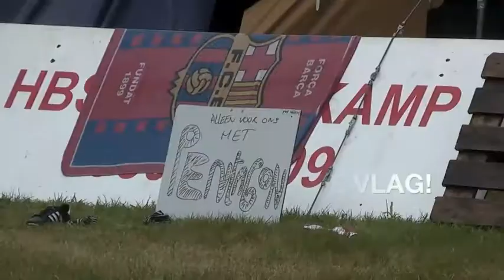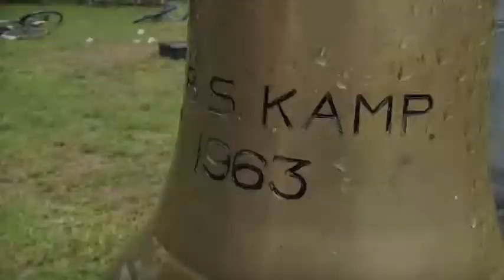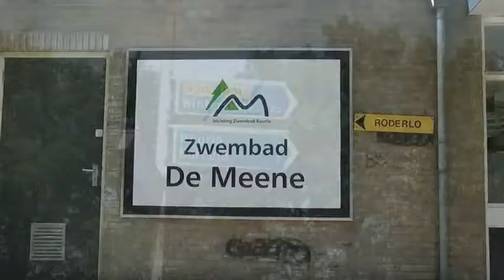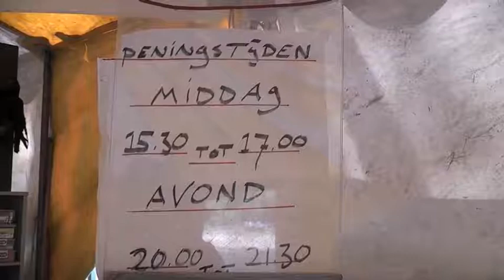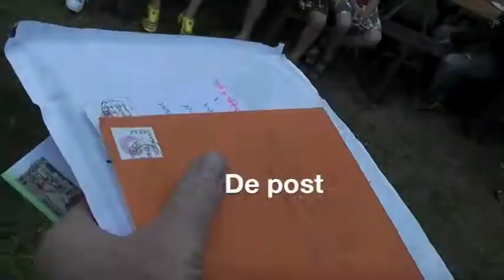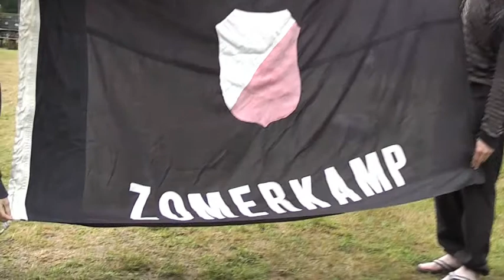Zomerkamp 2009 THE MOVIE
Een dag op het HBS zomerkamp van 2009